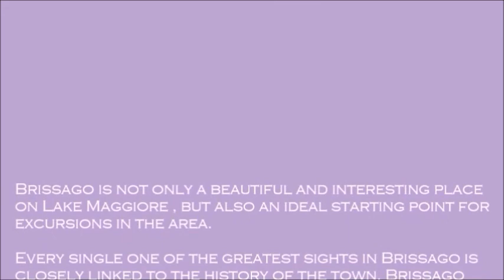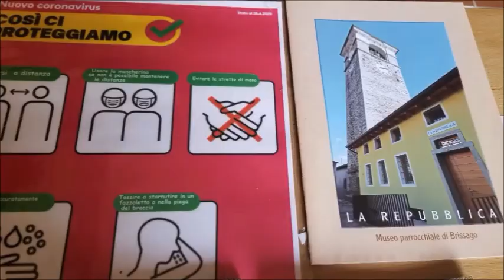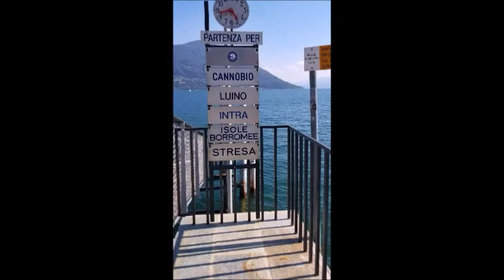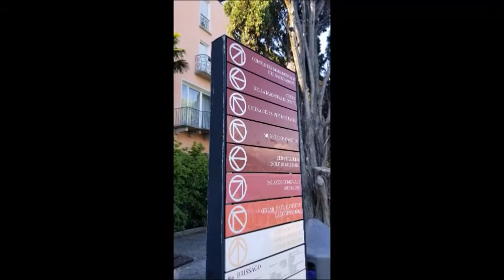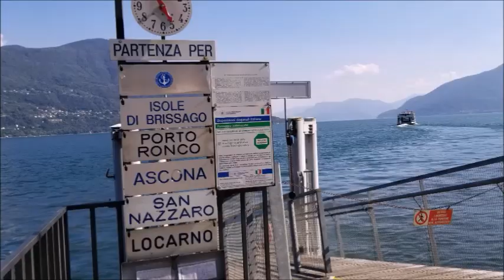BRISSAGO SWITZERLAND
Brissago is not only a beautiful and interesting place on Lake Maggiore , but also an ideal starting point for excursions in the area. Every single one of the greatest sights in Brissago is closely linked to the history of the town. Brissago was already around 100 BC. Settled. As it is said, traders and craftsmen campaigned for freedom even then. A historic milestone was the establishment of the Brissago tobacco factory around 1847. Workers in the tobacco factory dedicated themselves to the production of the “Virginia” cigar, which was renamed “Brissago” many years later.